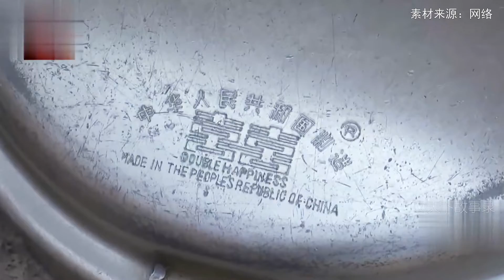男子在厨房用高压锅做饭，高压锅竟然爆炸，现场一片狼藉